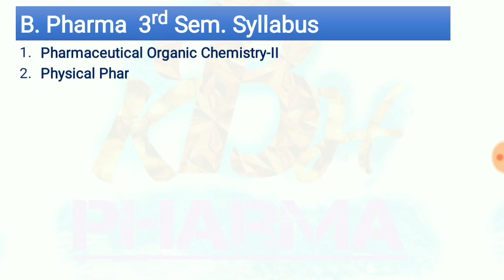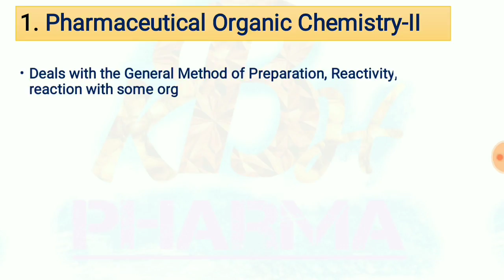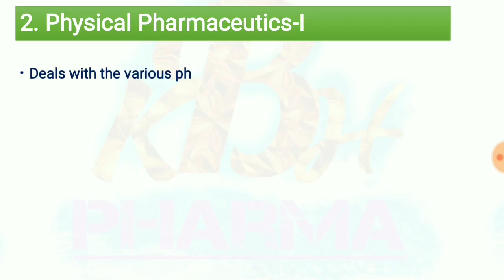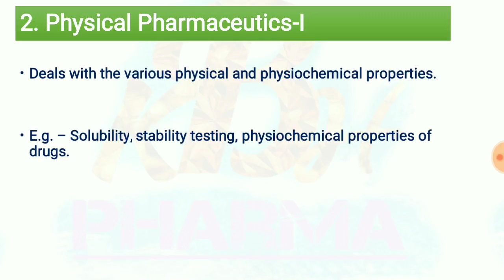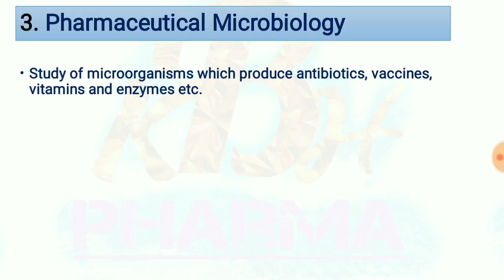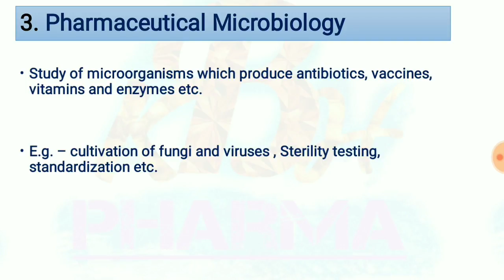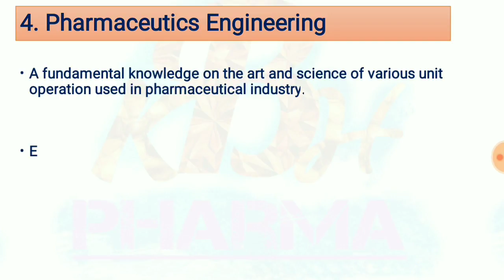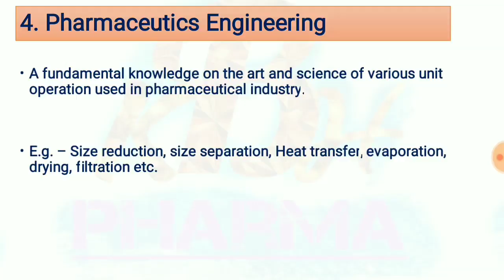3rd Sem Syllabus